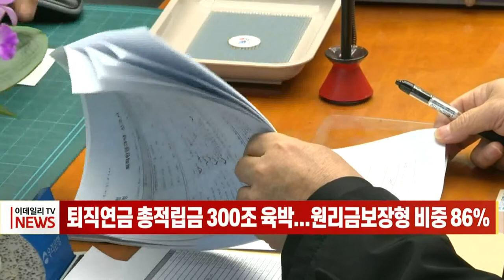퇴직연금 총 적립금 300조 육박... 원리금보장형 비중 86% (20220418)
코로나19 대유행 속에서도 지난해 퇴직연금이 40조 원 늘어 총적립금이 300조 원에 육박한 것으로 나타났습니다.
금융감독원은 지난해 말 기준 퇴직연금 적립금 규모가 295조6천억원으로 전년 말보다 40조1천억원이 늘었다고 밝혔습니다.
다만 연간 수익률은 초저금리 지속과 주식시장 정체로 2.00%를 기록해 전년보다 0.58%포인트 하락했습니다.
상품 유형별로는 퇴직연금 총적립금 중 원리금보장형이 255조4천억원으로 전체의 86.4%를 차지했고 실적배당형은 40조2천억원으로 13.6%였습니다.